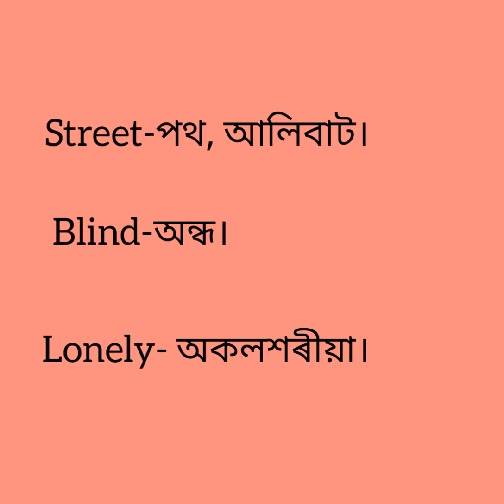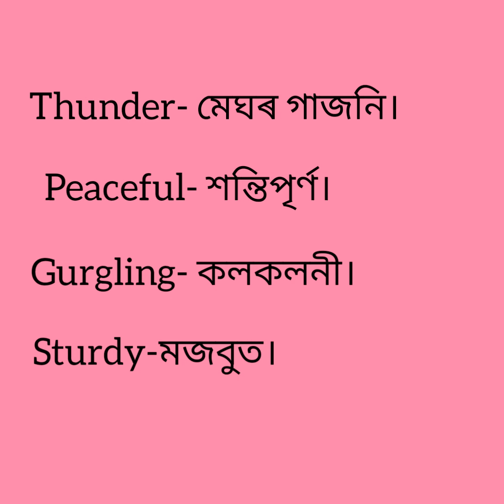My Native Land: word meaning